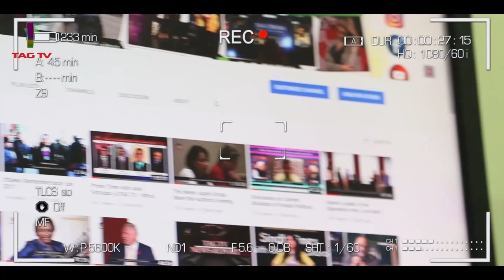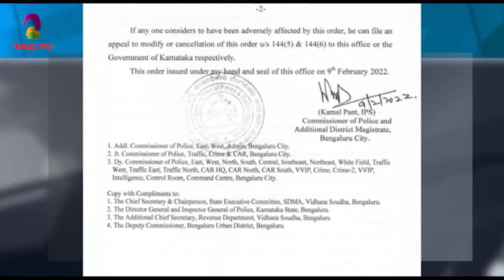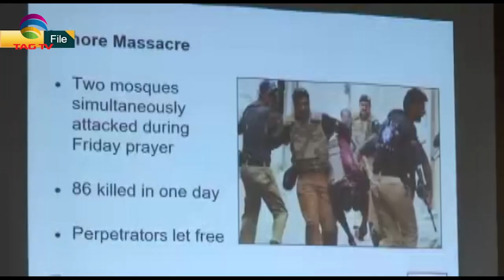Protests intensify across India over Hijab-Kashmiri political activist blames Pakistan-SANewslineFe9